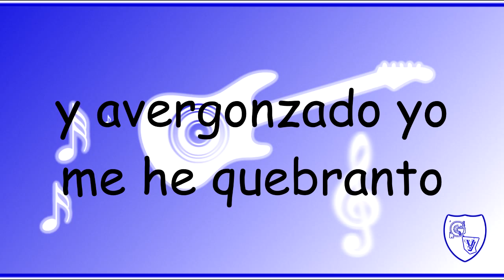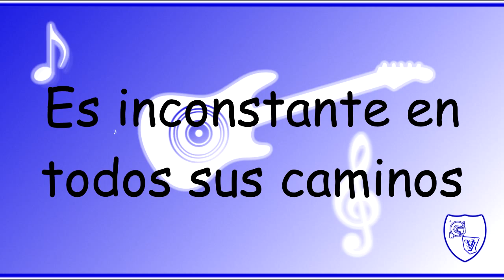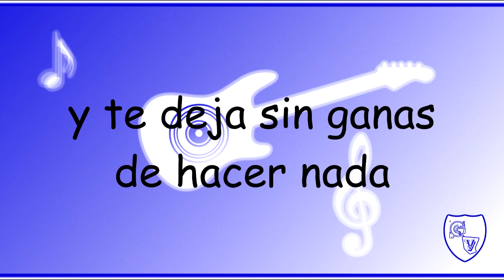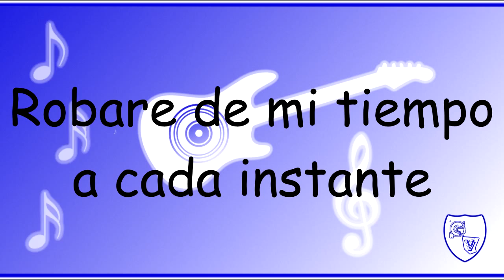El hombre de doble ánimo - Berza